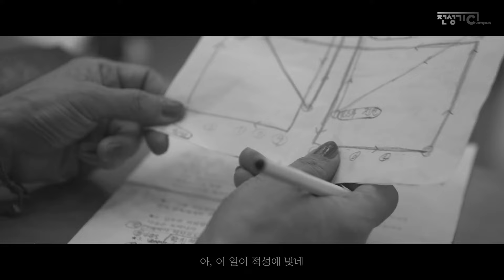junsungkicampus_story_03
[전성기캠퍼스가 만난 사람 ③]
국제외교문화교류회 단장 김성은의 새로운 나를 찾는 전성기

한때는 나도 일이 있고 꿈이 있었지만, 결혼을 하고 아이를 키우며 나보다는 가족을 위해 살아온 시간들. 어느덧 아이들은 성장하고 이제 나도 다시 꿈을 꾸고 싶다! 새로운 나의 인생을 살고 싶다! 우연한 기회에 한국 문화를 알리는 민간 외교사로 활약하는 김성은 씨. 그녀가 전성기캠퍼스에서 찾은 진짜 나는 어떤 모습일까요?